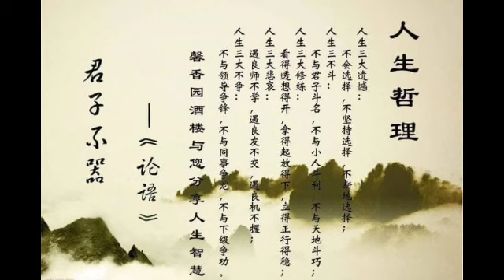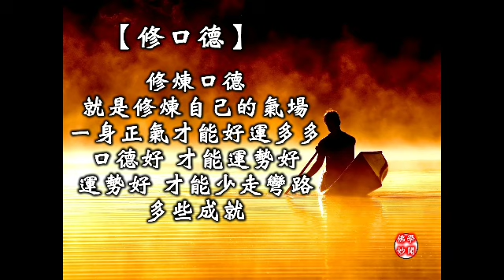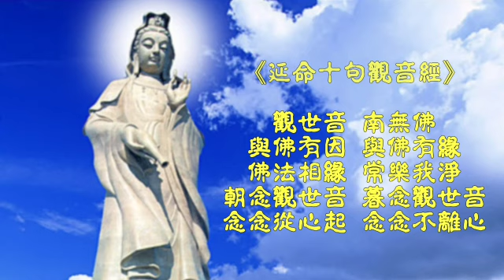【囍結善緣2019年04月26日】